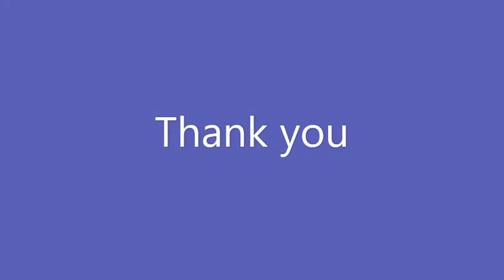Feedback on Abacus Online Classes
by
Dr. Rama Satish K V
and
Sairam Srivatsa K R